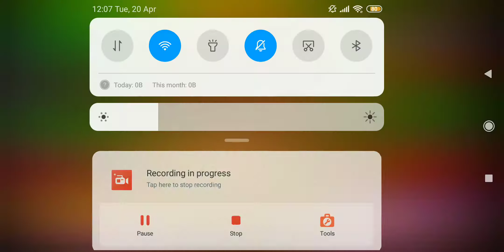Flowers Top Singer 2 EP Promo Flowers Promo (1080 x 1920)